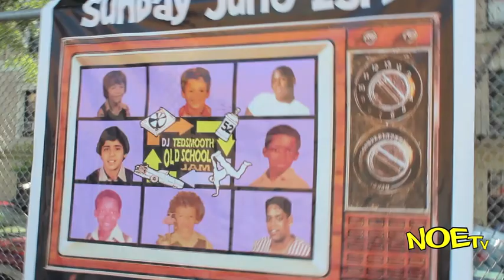TED SMOOTH's OLD SCHOOL JAM 2013